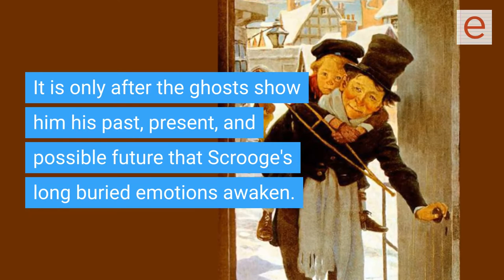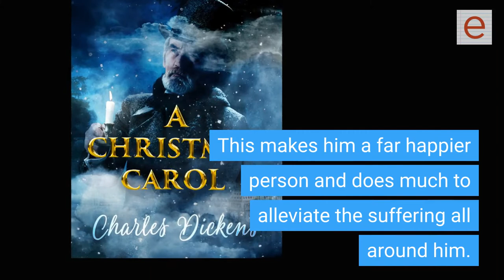What is the theme of a Christmas Carol by Charles Dickens?